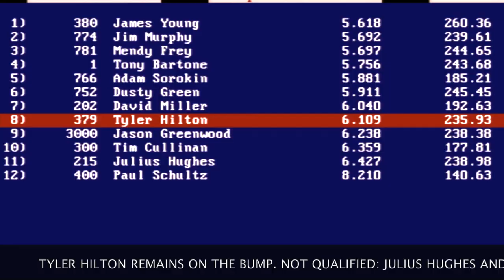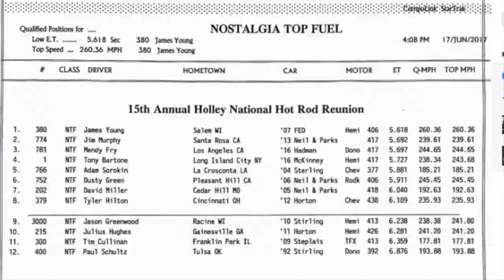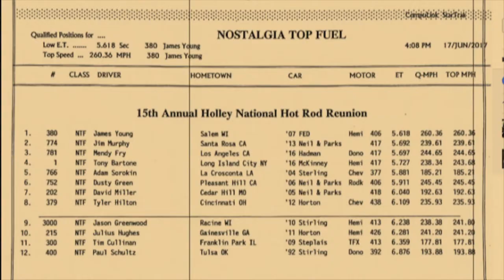DRAGSTRIP RUMBLE BOWLING GREEN UNCUT: NOSTALGIA TOP FUEL FULL MOVIE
Top Fuel Eliminator action from the 2017 Bowling Green Meet. Mendy Fry, Adam Sorokin, Jim Murphy, Tony Bartone, Jim Young and their teams battle through qualifying and 8-car eliminations, propelling their front engine Top Fuel dragsters through the 1/4-mile in 5-seconds at speeds surpassing 250 MPH.